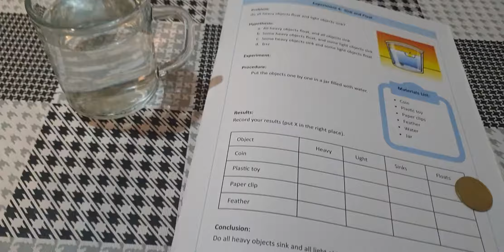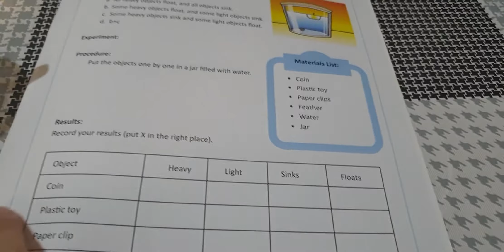Experiment 4: sink and float